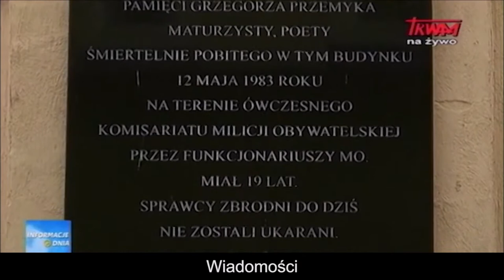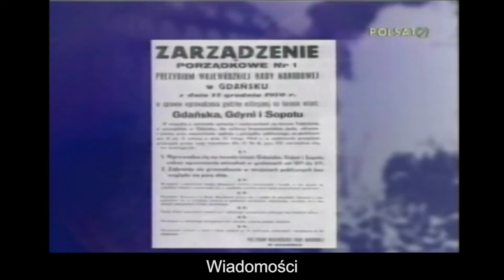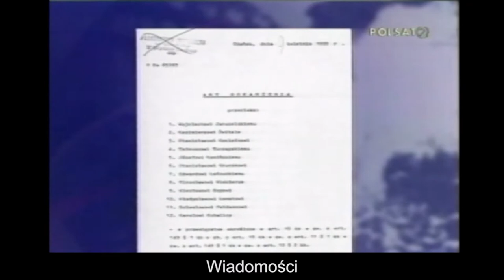Polish Studio (2019-12-14) - News from Poland